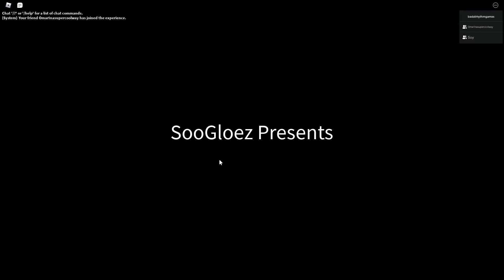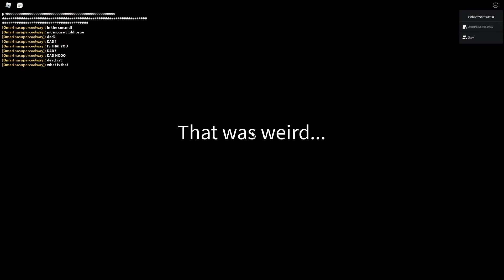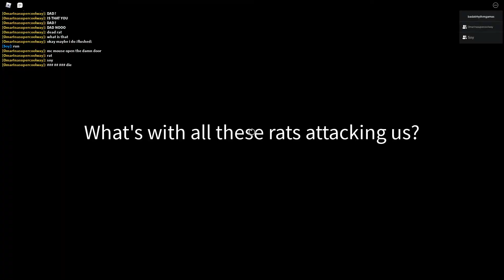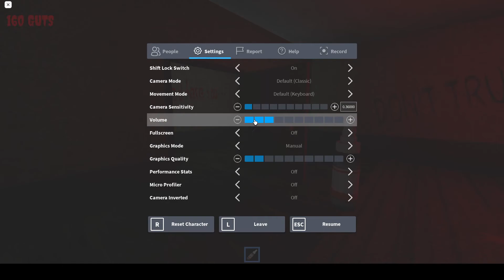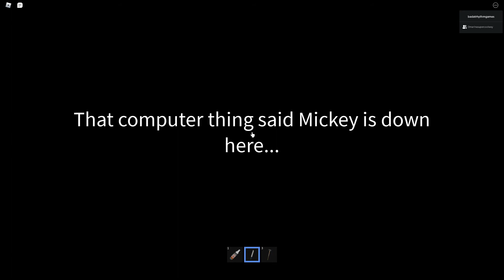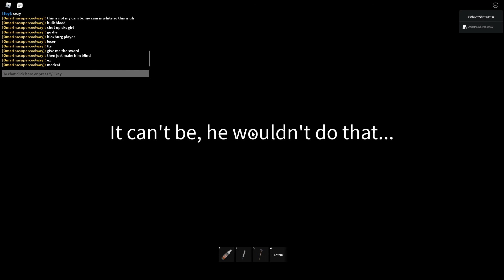rickey rat with da bois (unedited stuff)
rickey rat (real)
soy dies (real)